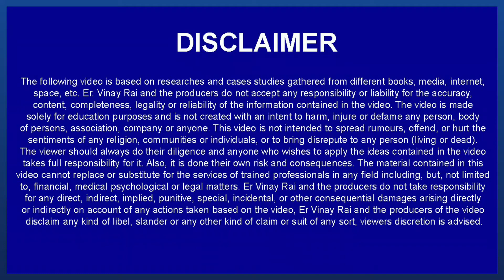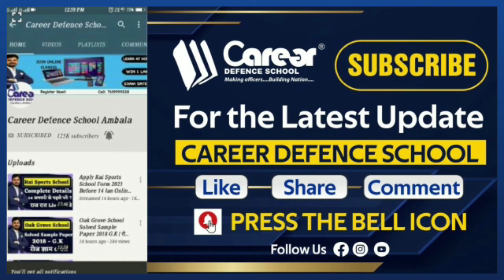NDA 2021 Exam Expected Cutoff कितने नंबर पर Selectionपक्काApply For Free Scholarship Test7419999228